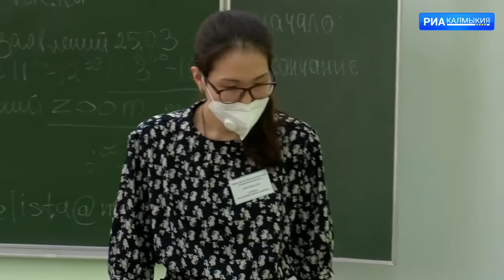Завершился региональный этап математической олимпиады школьников